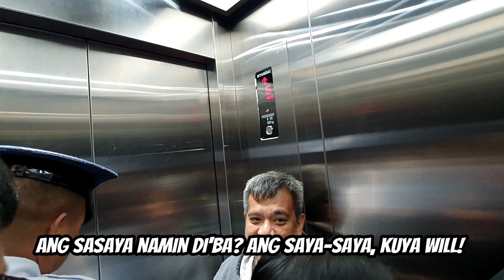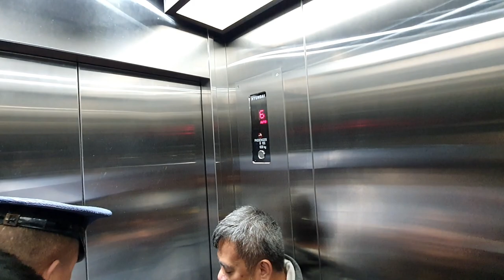Sosyal Na Cinema Sa Ayala Malls Manila Bay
Minsan lang kami manood ng sine dahil konti lang ang inaabangan namin na movies. Kaya kung manonood kami ng sine, ok lang kahit mejo mahal basta comfortable at malinis. Kaya nang i-try namin ang sinehan sa Ayala Malls Manila Bay, hindi kami na-disappoint. Halos solo namin ang left wing na upper box ng Cinema 7 dahil 10 lang ang seating capacity doon. Lahat ng 10 seats ay lazy boy kaya soyal talaga. May free bottled water pa at popcorn na kahit hindi unli, mejo naparami ang flavoring kaya pwede nag i-ulam sa alat. Charot!